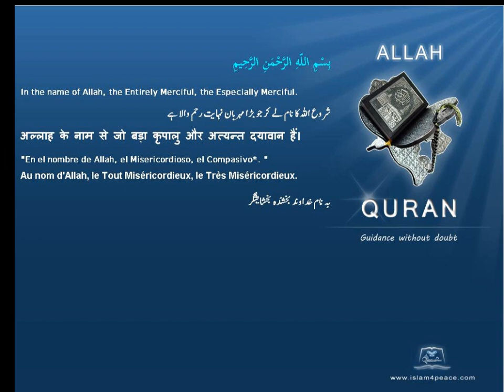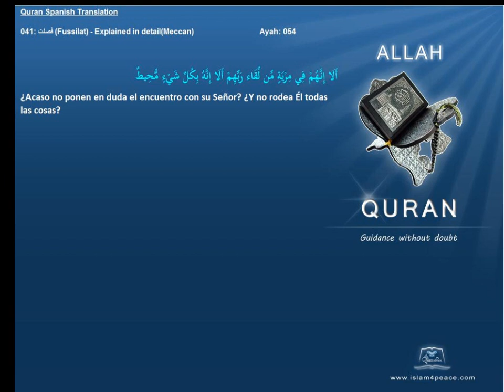Quran Spanish Only 041 فصلت Fussilat Explained in detailMeccanIslam4peace com